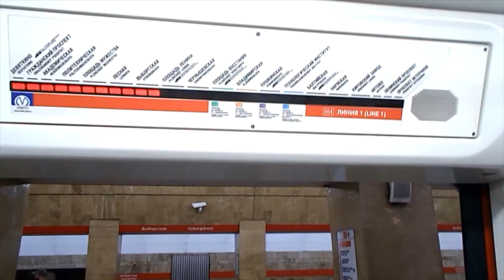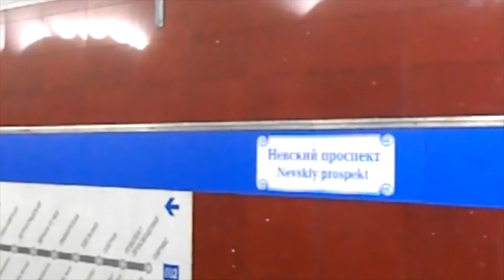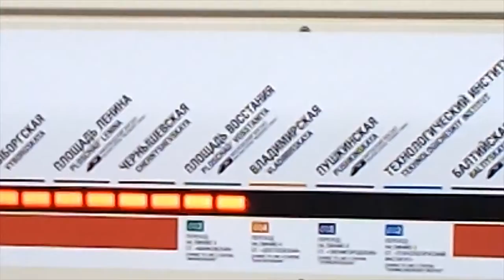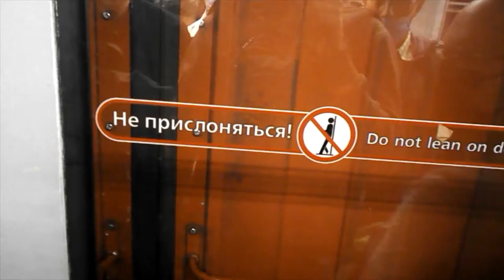Первая поездка в Питер. Метро, инопришеленцы и поел шавуху (за кадром)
Привет всем!
Я решил съездить в Питер и меня порадовал общественный транспорт, а метро лучшее!
Песня в начале: MC Хованский x Ник Черников - Петербург